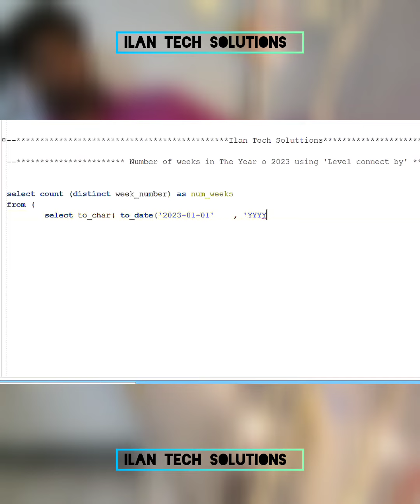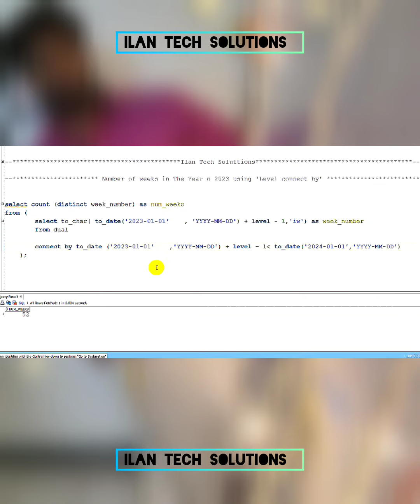Coding of the day - How to find the No. Of Weeks in 2023 using Level Connect By Clause in SQL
Coding Time✅💯

Here's our Programmer Jenish @jenishjoyson teaching us on "How to find the No. Of Weeks in 2023 using Level Connect By Clause in SQL"

Save this 💯✨😎